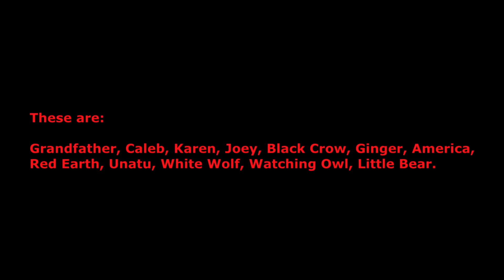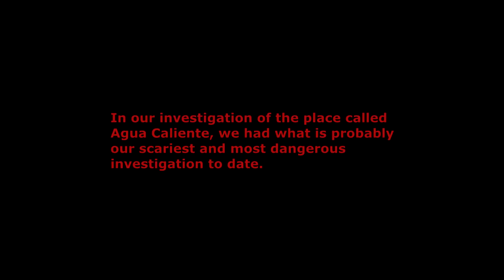SASPI Investigates - The Skinwalker of Greer, AZ Part 2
EVPs are reviewed by the team.  We hear the skinwalker's voice and his threat to Liz.  The team discovers more about this entity's history, including a surprise.  Discussions ensue on how best to deal with him.